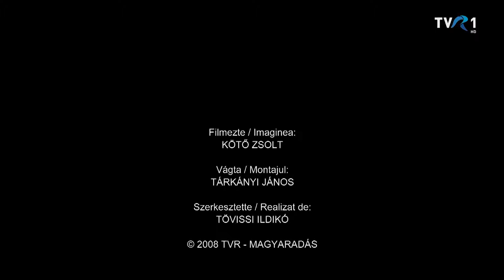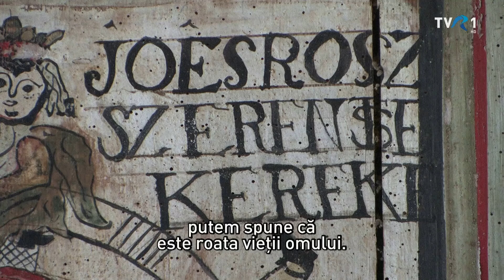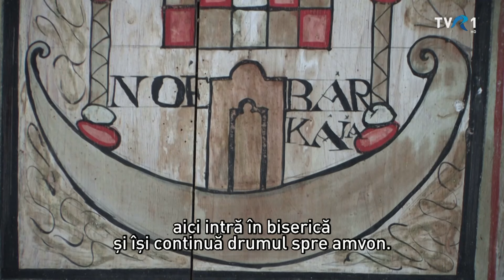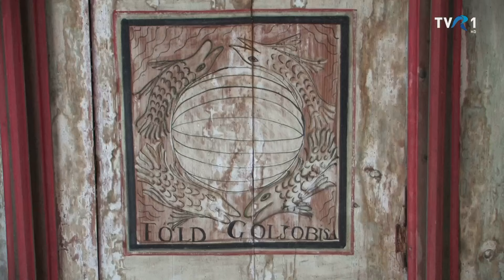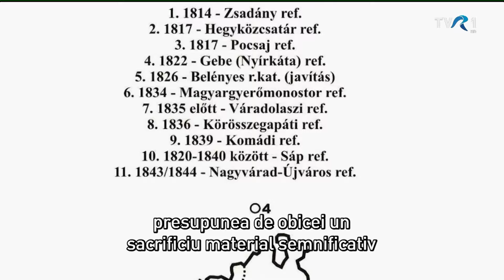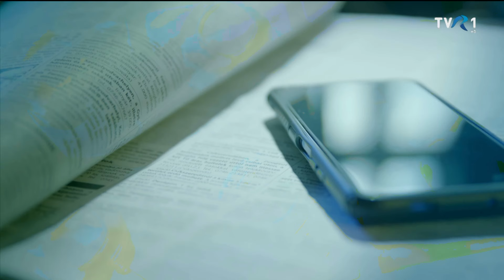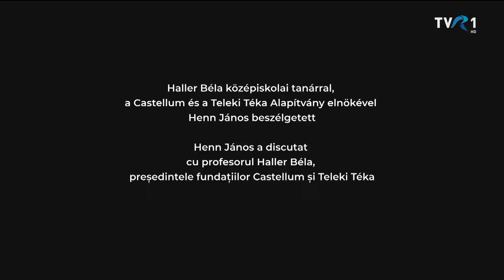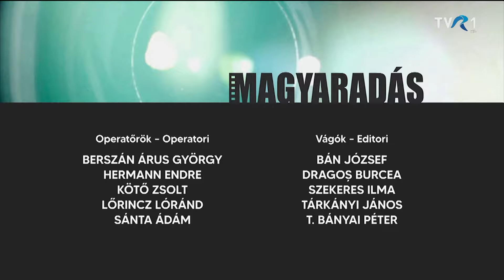MAGYARADÁS az egyesen / 2024.09.09. / Hétfő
TVR1 - MAGYARADÁS az egyesen - HÉTFŐ - 94'23"
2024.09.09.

-Erdély régi templomai: Szilágylompért (ism.2017.01.17.)
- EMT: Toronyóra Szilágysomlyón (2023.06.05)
- BaK: Haller Béla a tanügyről (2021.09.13.)